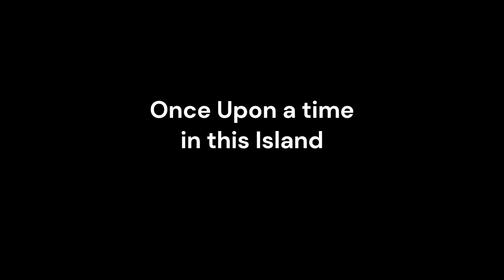Gustavo’s Island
What would you do if you were stranded in a Island? Gustavo would Dance it up ! Till someone finds him!